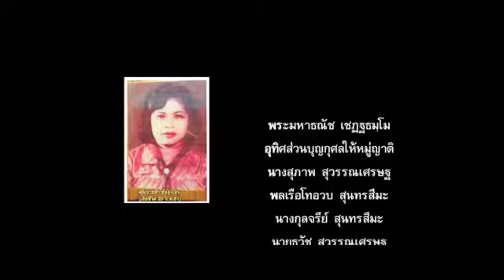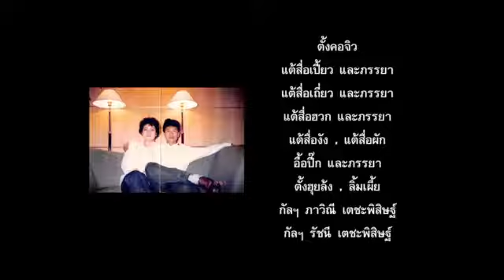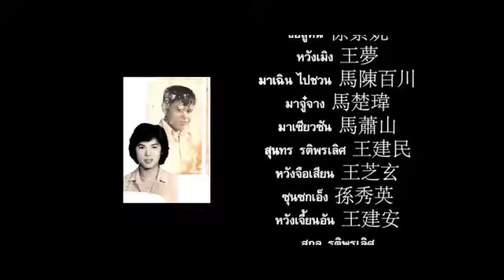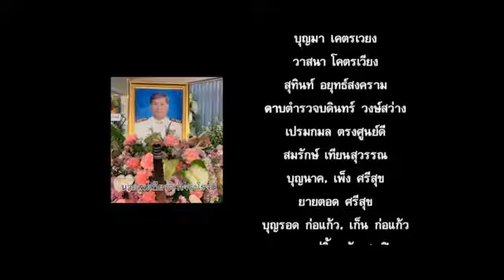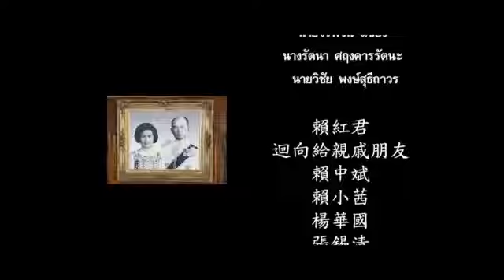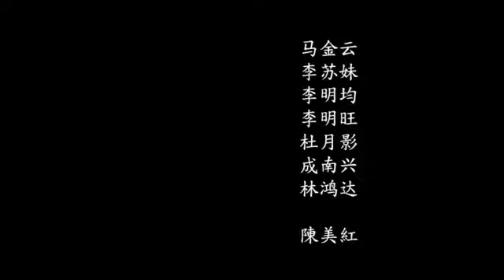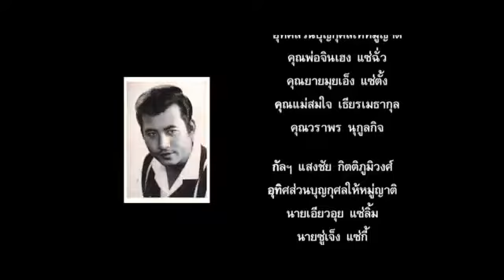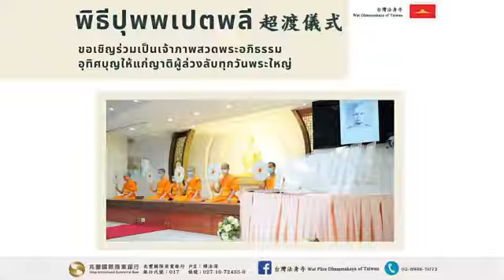2022.01.17 超渡儀式 พิธีปุพพเปตพลี